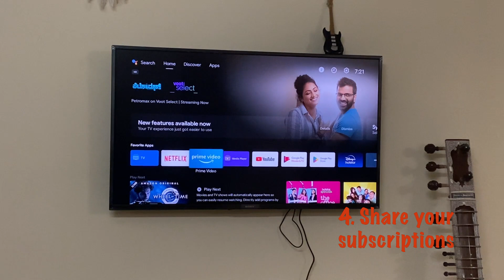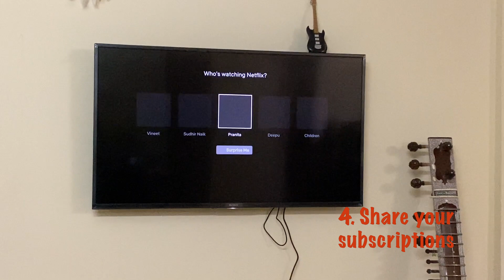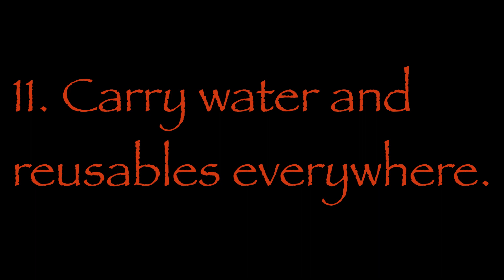ये १५ चीज़े मेरे पैसे बचाती है | 15 small tips to save money | How I save money as a minimalist